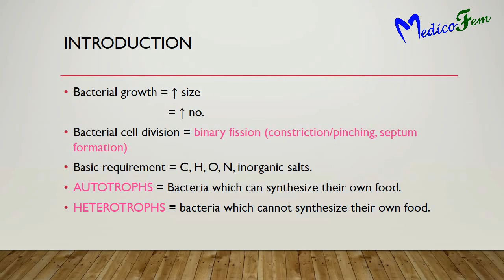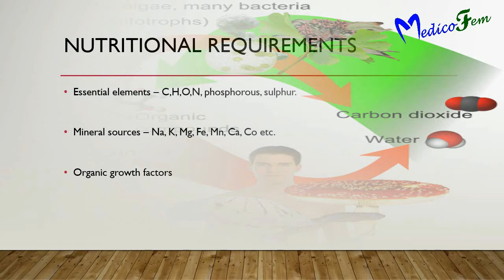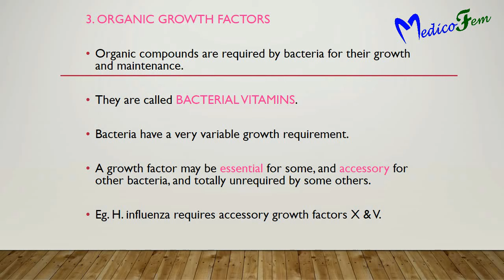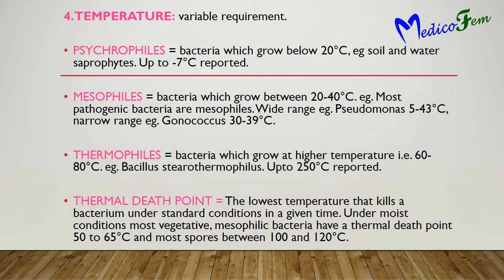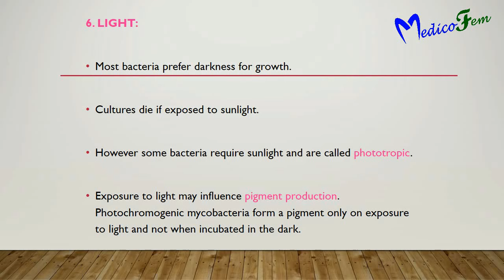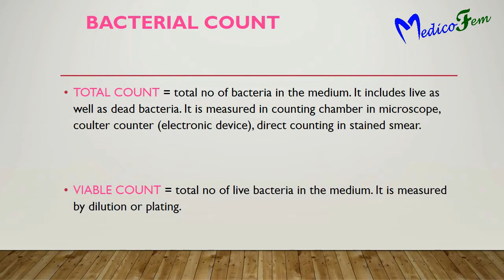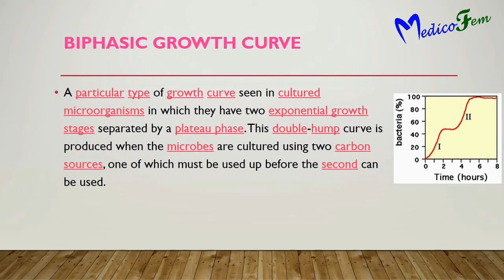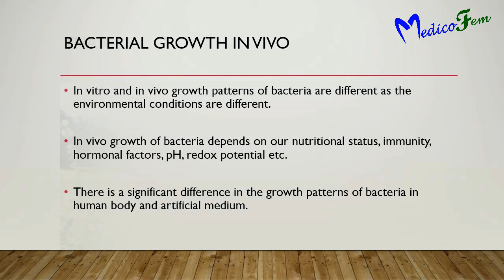Bacterial Physiology || Growth Curve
Physiology of Bacteria || Cell division, Metabolism (Catabolism - Anabolism), Growth requirement, Growth curve, Respiration...